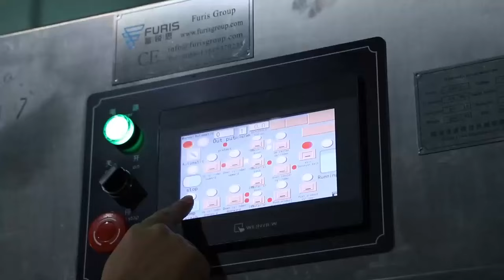FRS-4A bath bomb multi press machine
Today we are going to talk about our latest innovation in bath salt ball prodution - the bath salt ball press machine of Furs Machinery Co., Ltd.

 Furis Machinery Co., Ltd. is an industry leader in the production of bath bomb salt ball making machines and bath bomb packaging machines. our fully automatic bath salt ball making press forming machine and fully automatic bath salt ball bomb shrink packaging machine are known for their high quality and efficiency. They have a strong presence in the international market and are trusted by global businesses.

Today we will learn more about their manual bath salt ball forming machine. This machine is a game changer for businesses looking to produce bath salt balls at low cost and in high volumes.

 our FRS-50 manual bath salt ball forming machine can press up to 50 balls at a time, which is extremely efficient for small and medium-sized enterprises. The upper and lower molds are automatically aligned and locked to make the production process smooth and worry-free.

 One of the biggest features of this PRESS machine is that the mold can be easily replaced, allowing merchants to produce bath salt balls of different shapes and sizes. This versatility gives businesses the freedom to innovate and create unique products that stand out in the market.

Another advantage of the manual bath salt ball forming machine is that it is easy to operate. Simple controls and effortless demoulding process make it a user-friendly option for businesses of all sizes.

 Whether you are just getting involved in the bath salt ball industry or want to improve your production capacity, the FRS-4A manual bath bomb salt ball forming press machine is a good choice for you.

We are a professional bath bomb press machine and bath bomb shrink wrap machine manufacturer from china.